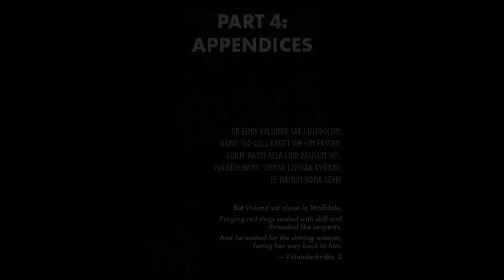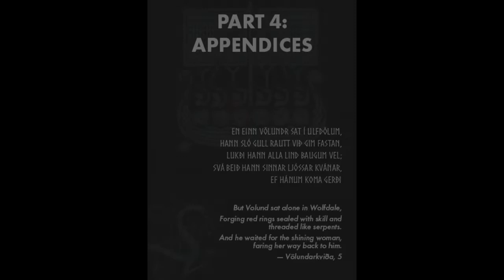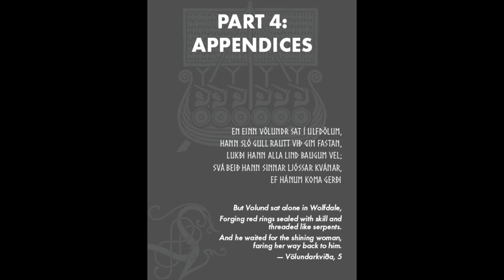Runecairn: Wardensaga Dark Souls style co-op / solo RPG review pt7: Scenario, appendices, conclusion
Prepare to die in this dark fantasy roleplaying game, that combines a souls-like experience with the epic Icelandic Sagas!
Or you can send a fixed amount Drivethrurpg gift certificate to that same email, the links below tell you how:
- Lost Souls Oboe
Various SFX from Dark Fantasy Studios and GameDev market were also used.